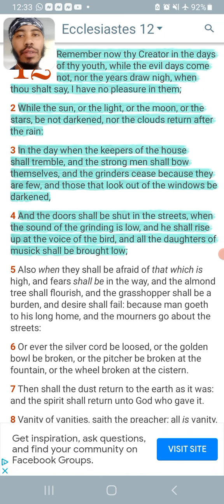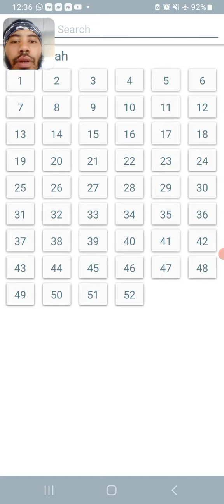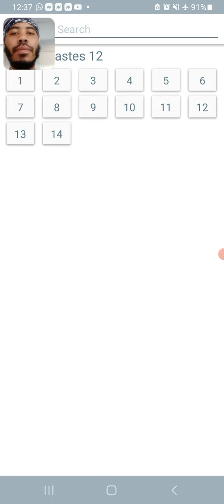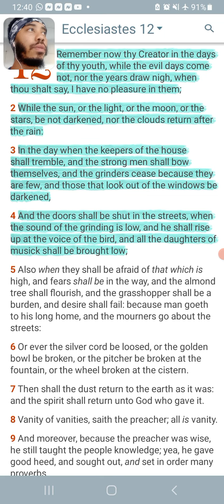Impromptu-497 [Ninjas will play games till its too late]